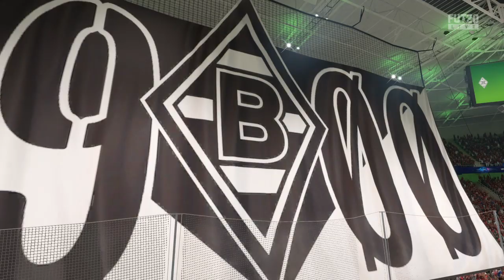Karma sein Großonkel ^^